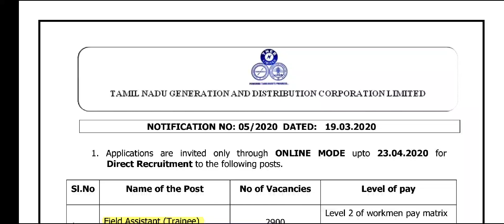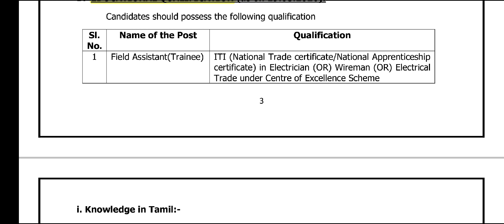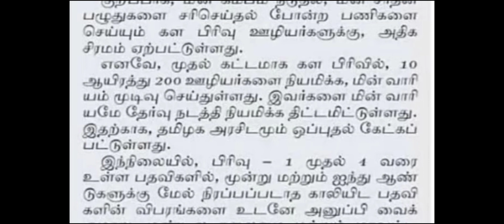TNEB Job Recruitment 2022 | 54,000 Vacancy | Field Assistant, AE, JE Posts | TNEB Notification 2022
WhatsApp Number

tneb recruitment
tangedco application status
tangedco recruitment
tneb tangedco
tneb jobs 2021
tneb assessor exam date 2021
tangedco recruitment 2020
tangedco online application
tneb job vacancy 2021
tneb ae recruitment 2021
tneb exam
tneb ae exam date 2021 latest news
tneb vacancy 2021
tneb assessor exam date 2020
tneb jobs
tneb recruitment 2021 notification
tneb job vacancy in tamilnadu 2021
tneb field assistant recruitment 2021
tneb 2021 notification
tneb job vacancy
tneb apply online
tneb notification 2021
tneb exam date 2020
tneb recruitment 2021 assistant engineer
tneb ae exam date 2020 latest news
tneb application
tneb vacancy
tneb gangman
tneb careers
tneb assessor
tneb field assistant
www tangedco gov in recruitment 2021 apply online
tangedco apply online
tangedco ae recruitment 2021
tangedco assessor exam date
tneb ae exam date latest news
tangedco ae exam date 2020
tangedco direct recruitment
tneb recruitment 2021 exam date
tangedco assessor exam date 2021
tneb tangedco recruitment 2021
tneb technical assistant recruitment 2021
tneb notification
tneb diploma vacancy 2021
tangedco ae recruitment
tneb 2021 recruitment
tneb junior assistant
tneb assessor salary
tneb job apply
tangedco assessor exam date 2020
tneb ae recruitment
tneb recruitment 2021 junior assistant
tneb exam 2021
tangedco field assistant recruitment 2021
tangedco exam date 2020
assistant engineer tangedco
tneb accountant exam date 2021
tneb exam 2020
tneb apprentice 2021 apply online
tangedco careers
tneb government jobs 2021
field assistant tneb
tneb exam date 2021 latest news
eb recruitment 2020
tangedco recruitment 2020 exam date
tneb jobs 2020
tneb latest recruitment 2021
tneb apply
tamilnadu eb recruitment 2021
tneb direct recruitment
tangedco jobs 2021
tneb field assistant recruitment 2020
tneb vacancy 2021 in tamilnadu
tneb job requirements 2021
tneb careers 2021
tneb ae exam date 2021 apply online
tneb recruitment 2020 notification
tneb recruitment 2019
tneb job apply online
tneb government jobs
tangedco assessor recruitment 2020
tangedco recruitment 2021 assistant engineer
tneb recruitment 2020 exam date
tn eb online apply
tangedco field assistant 2021
tangedco vacancy 2021
tamilnadu eb job vacancy 2021
tangedco notification 2021
tneb direct recruitment 2021
tangedco application
tneb jobs 2021 notification
online application tangedco
tneb field assistant apply online
tneb ae 2021 notification
tneb field assistant 2021
tneb assessor recruitment 2021
tneb notification 2020
tangedco assistant engineer
tangedco recruitment 2021 notification
tangedco jobs
tangedco apprentice recruitment 2021
tneb apply online 2021
tneb assessor qualification
tangedco ae recruitment 2020
tneb ta recruitment 2021
tneb wireman recruitment 2021
tneb govt jobs
tangedco direct recruitment 2021
tneb upcoming recruitment 2021
tneb jobs 2021 tamilnadu
tneb recruitment 2020 apply online
eb jobs in tamilnadu 2021
tneb vacancy in tamilnadu 2021
tneb field assistant recruitment 2021 apply online
tangedco field assistant
tneb new recruitment 2021
tneb jobs 2021 apply online
tneb recruitment 2021 qualification
tneb ae recruitment 2021 apply online
tneb technical assistant
tangedco gangman
tneb job requirements
tneb junior engineer qualification
tneb age limit
tneb job notification 2021
tangedco job vacancy
tangedco 2021
tneb apprentice training 2021 application form